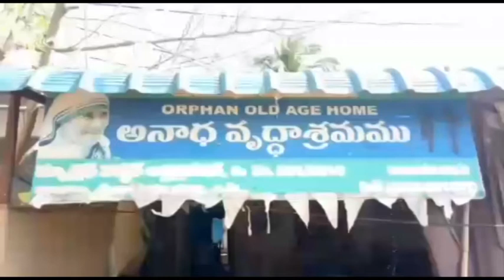oliva tv jeevan kumar message 04